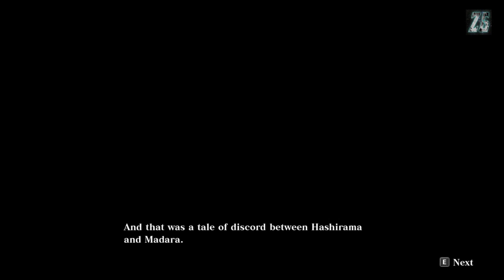NARUTO X BORUTO Storm Connections - History - Chapter 7 The Fourth Great Ninja War Part 2 - S-Rank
Good day Gamer's, it's your boy Zero and I hope all of you are doing great today. Welcome to another playthrough will be playing NARUTO X BORUTO Ultimate Ninja STORM CONNECTIONS let's go back to the History of Naruto Shippuden come and join me as we progress to the story with a perfect gameplay.

RECENT REVIEWS: Mixed (183)
ALL REVIEWS: Mixed (1,821)
RELEASE DATE: 17 Nov, 2023
DEVELOPER: CyberConnect2 Co., Ltd.
PUBLISHER: Bandai Namco Entertainment